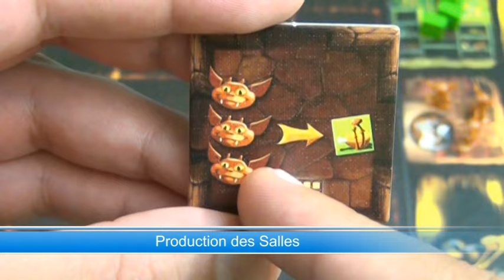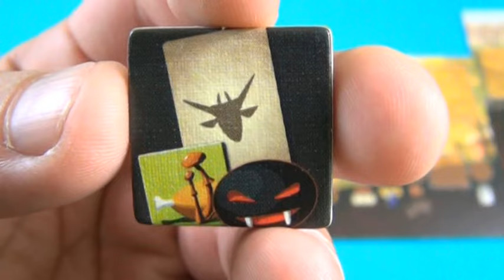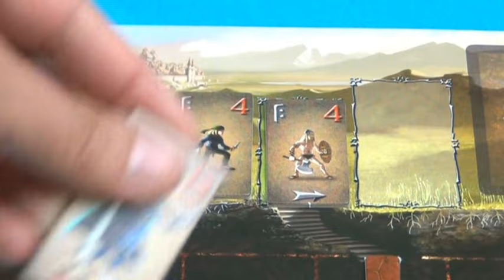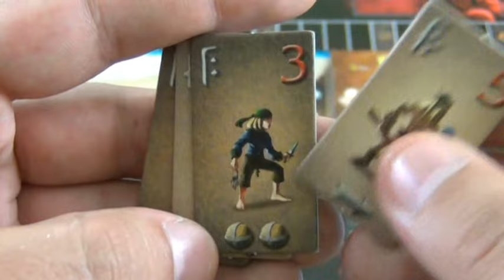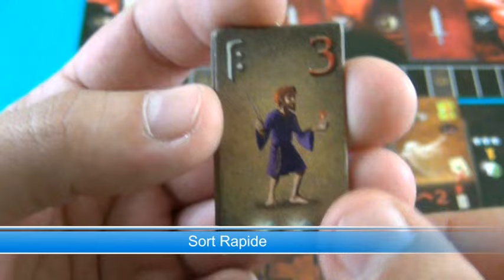La 3ème partie de la vidéorègle du jeu "Dungeon Lords" par Yahndrev (188c)(+sub)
Précision (par Vieutoni): A la phase de combat, lorsqu'il ne reste plus de tuile à conquérir pour les aventuriers, cela ne met pas fin au combat. A chaque fois que les aventuriers sont supposés conquérir une tuile, il faut alors libérer un prisonnier en lieu et place du combat.

00:00 Intro
00:14 - Fonctionnement des salles
01:03 - Récupération des cartes "Ordre"
02:14 - Fin de saison
02:45 - Nouvelle saison
03:23 - Tuiles "Evénement"
03:40 - Jour de Paie
04:40 - Paiement des taxes
05:58 - Pioche carte spéciale
06:12 - Arrivée des Aventuriers (7:52 - Particularité Guerrier)
08:10 - Suite de la partie
08:49 - Paladin
10:22 - Arrivée des Aventuriers à 2 joueurs
10:55 - Mise en place du Combat
     12:04 - Planification
     13:10 - Piège ou monstres présent dans tunnel
     13:48 - Combat dans une salle (14:18 - Exception du monstre Fantôme)
     14:45 - Carte Combat
     15:20 - Bataille
     16:33 - Etape Piège
     17:11 - Aventuriers
     17:36 - Blessures
     18:45 - Sorts rapide
     20:02 - Phase Monstres (Remarque: une blessure initialement enlevée a été remise)
     22:37 - Sort lent
     23:00 - Guérisson
     23:54 - Phase Fatigue et conquête
     25:55 - Seconde phase
     26:42 - Paladin
27:18 - Fin du combat
28:13 - Combat à 2 joueurs

Voici la troisième partie de la règle du jeu de société «Dungeon Lords» expliquée en vidéo. la timeline de cette vidéo et des centaines d’autres vidéos explicatives de jeux modernes pour tous les âges. Chaque semaine, de nouvelles vidéorègles exclusives y paraissent en version HD. Les jeux y sont présentés avec fiche descriptive, une recherche simplifiée et une timeline des vidéorègles.
Ludiquement vôtre !
Yahndrev